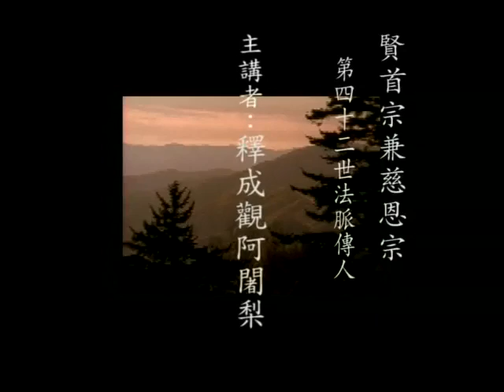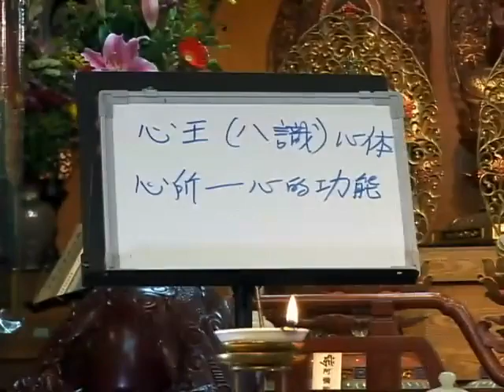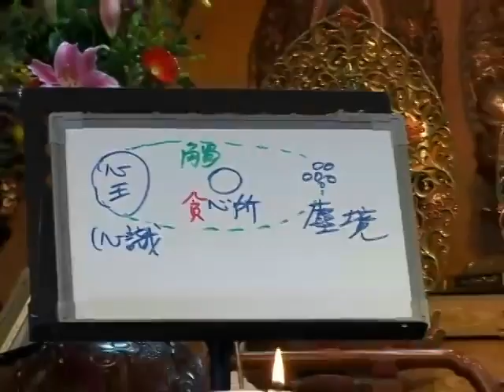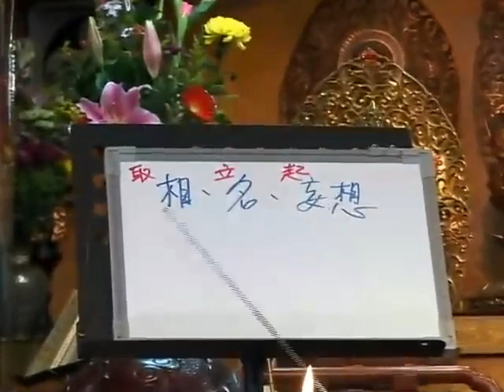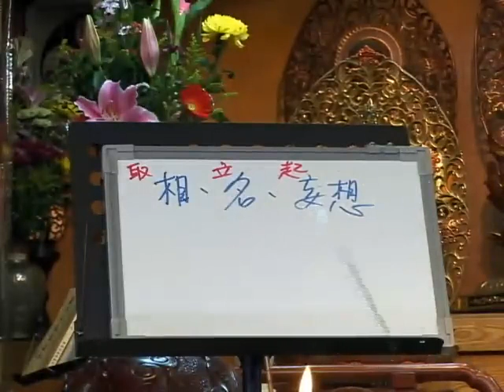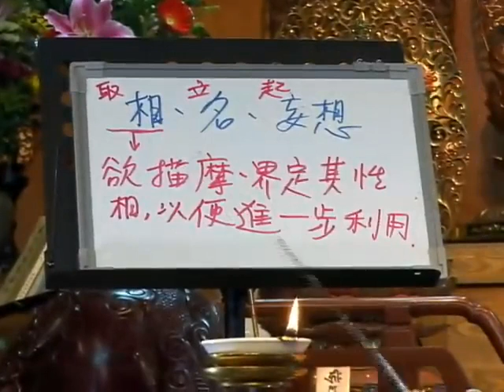成觀法師《唯識三十論頌義貫》10